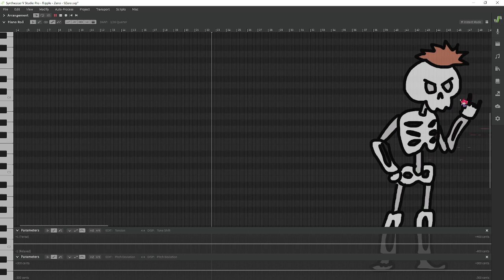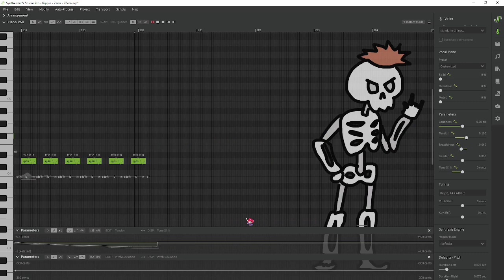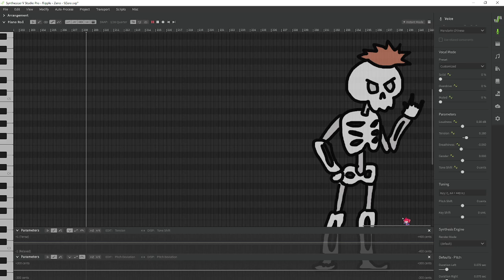[NineZero AI] Ripple (涟漪) - Zeno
Song: Ripple (涟漪)
By: Zeno
UST: by tinymew & Pifuyuu
Tuning: THEYuYama
Art:
Synthesizer V Studio Pro v 1.8.1
Voice: NineZero AI